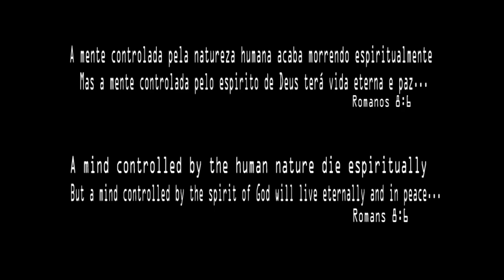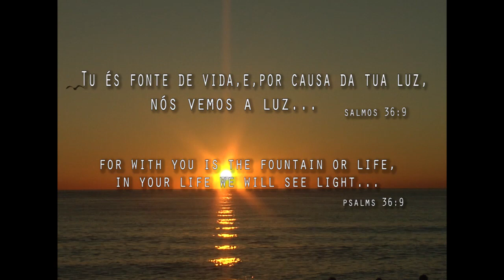COLAPSO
Felipe de Carvalho
Wesley Cardoso
Akira Utida
Tallys Marcos
Tallys Jr.
Gustavo dos Anjos
Washington Siqueira
Bruno Aguero
José Guilherme
Bruno Rocha
Ricardo Lisboa
Juliano de Paulo
Jeferson Silva
André Said
Jonathan Santos
Junior Lisboa
Rafael Eduardo
Henry Fischer
Tobias Steenbergen
Tiago Lemos
Alex Cardoso
Elieser Julio
Alexandre Grecco
Gustavo Paiva
Florentin Marfing
Hugo Blender
André Bango
Charles Lokura
Hudson da Paz
Niet Pires
Jesus Martinez
Eduardo M.S.
Alexandre Polo

Images:
Tallys Marcos
Bruno Rocha
Felipe de Carvalho
André Said
Charles Chaves
Henner Figueredo
Leandro Fischer
Akira Utida
Dennis Ludwing
Jeferson Silva
Kazuyuki Takita
Jan Christopher
Gutiele Rodrigues

Edition:
Tallys Marcos

Direction:
Felipe de Carvalho

Songs:
The Meters- It Ain't No Use
The Roots-Universe At War
RZO - Uma Multidão Rumo à Solidão ft. Sombra

A mente controlada pela natureza humana acaba morrendo espiritualmente, mas a mente controlada pelo espirito de Deus terá vida eterna e paz...
                                                                                                     Romanos 8:6

A mind controlladed by the human nature die espirutally, but a mind controlled by espiritually off God will live eternally and in paz...
                                                                                                     Romans 8:6

Tu es fonte de vida ,e, luz e por causa da tua luz nos vemos a luz.
                                                                                                    Salmos 36:9

For with you is the fountain or life in your life we will see ligth...
                                                                                                    PSalms 36:9